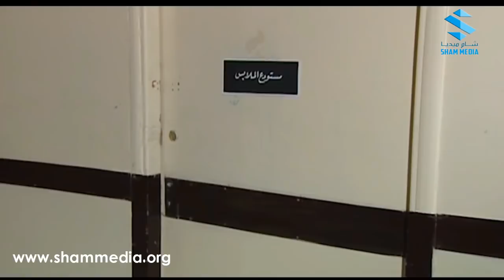غوار مشهد مضحك عم يشوي جوا المشفى لحمة والعالم فكرو حريق - عودة غوار - دريد لحام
اقوى مشاهد الدراما السورية
اجمل مشاهدالدراما السورية
اجمل مشاهد شام ميديا
لمتابععتنا على الفيسبوك